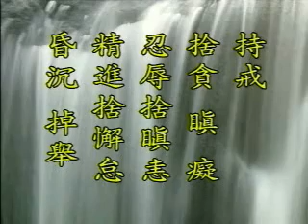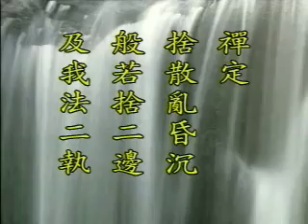金刚经讲记 净空老法师主讲12